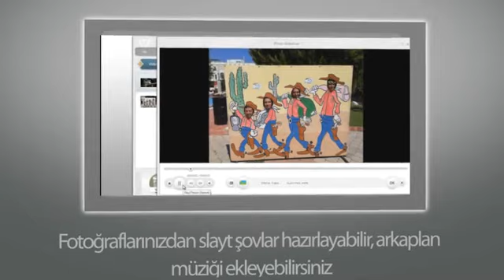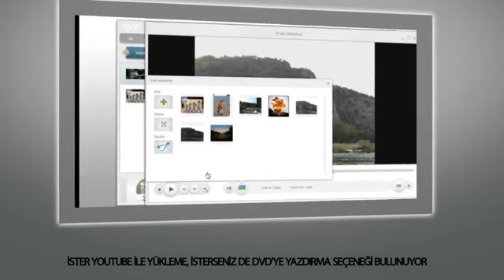Videolarınızı Dönüştürürken Düzenlemeler Yapın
Freemake Video Converter kullanıcılarına sunduğu ektra özelliklerle birlikte Tamindir.com ziyaretçileri arasında popüler. Kendi bünyesindeki DVD yazıcısı ile işlem yaptığınız dosyaları hemen yazdırabiliyorsunuz. -Entegre video editörü sayesinde ufak düzenlemeler de yapabileceğiniz bu program ile kesme, birleştirme ve yön değiştirme gibi işlemleri yapabilirsiniz. Sevdiğiniz fotoğraflarınızdan slayt şovlar hazırlayabilir, arkaplan müziği ekleyebilirsiniz. Hazırladığınız bu videoları gene program üzerinden ister youtube'a yükleyebilir, isterseniz de DVD'ye yazdırabilirsiniz.

Dönüştürdüğünüz ya da düzenleme yaptığınız videolara uygun geniş çözünürlük seçenekleri arasından uygun olanı belirleyebilirsiniz. Kullanışlı bir çok özelliği bünyesinde barındıran Freemake Video Converter, diğer programlara ihtiyaç kalmadan küçük düzenlemeler yapmanıza olanak tanıyor. Bu da onu denemeye değer bir program yapıyor.

Videolarınızı Dönüştürürken Düzenlemeler Yapın Videosunun orijinalini Tamindir.com'da izleyebilirsiniz.